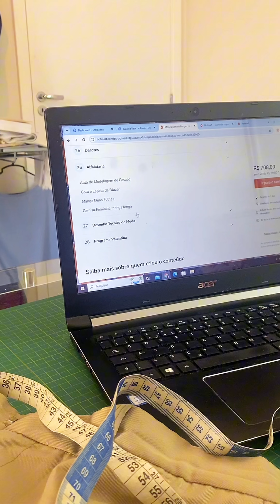Curso de Modelagem Digital de Roupas